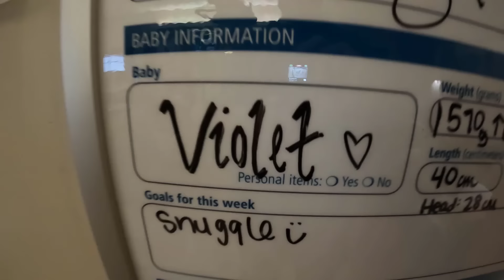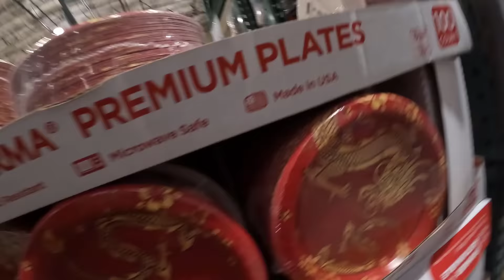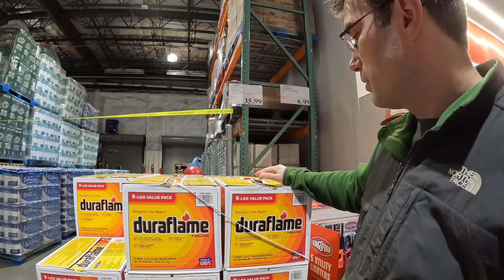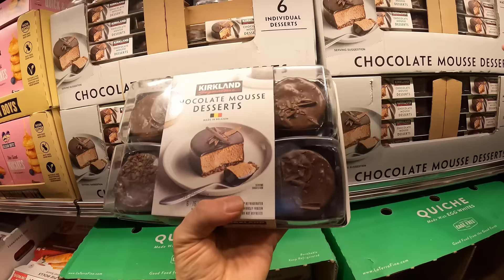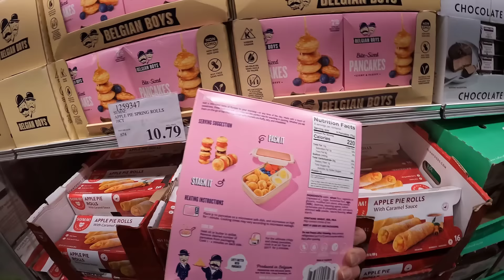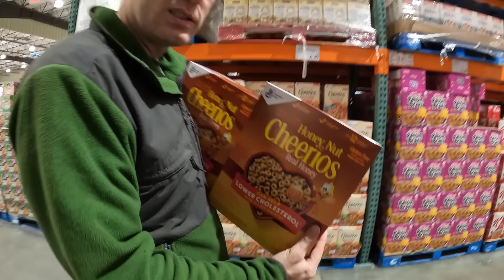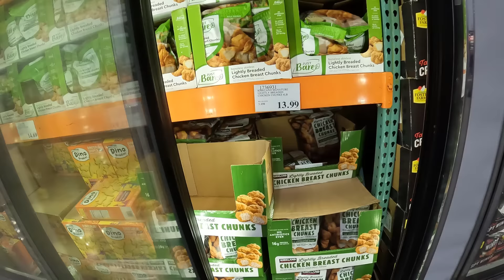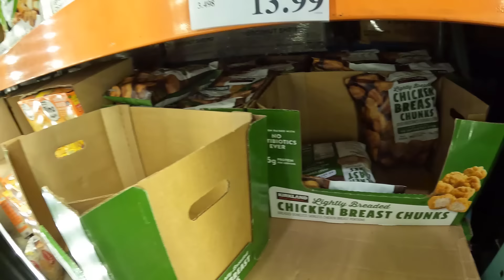Boys Take Over the Grocery Shopping! Costco Shop & Haul Alaska Prices $$$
Costco shop & haul with the boys! We also want to share the amazing KiwiCo Crates as a great gift idea for kids!

Packages/Letters:
Lauren Hamm